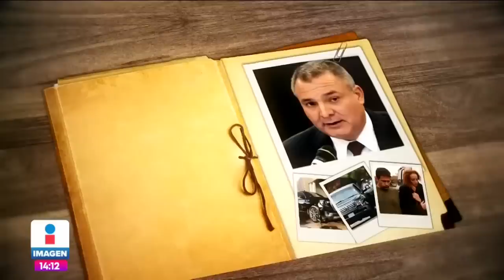¿Quién es Genaro García Luna y de qué fue declarado culpable? | Noticias con Yuriria Sierra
Genaro GarcíaLuna fue considerado uno de los hombres más poderosos de México, líder de la llamada "Guerra contra el narcotráfico", y el exfuncionario mexicano de más alto rango juzgado en Estados Unidos.